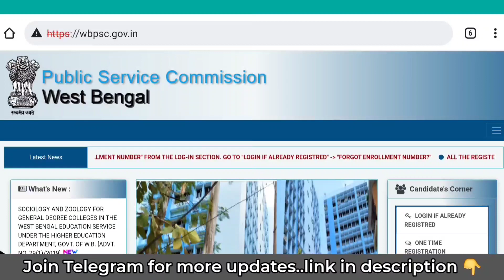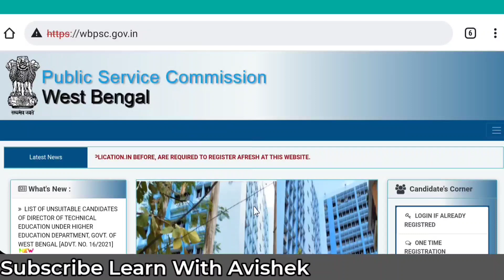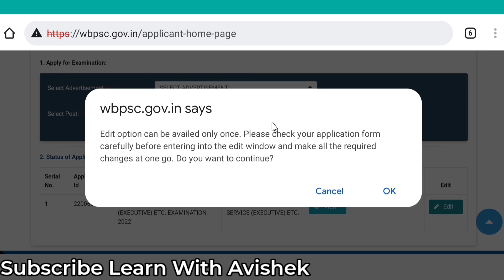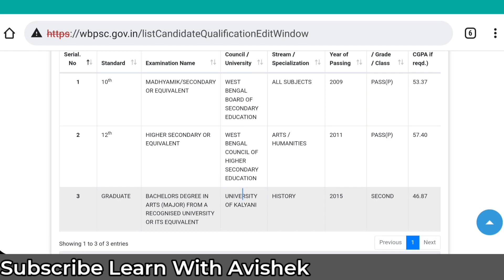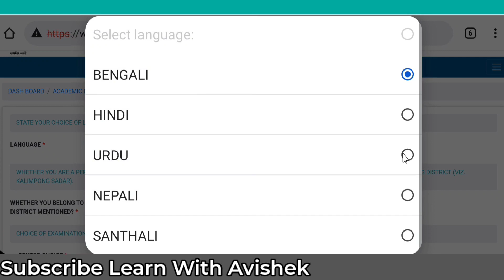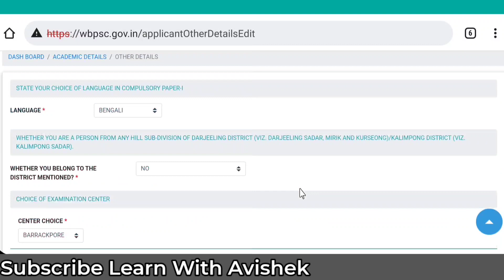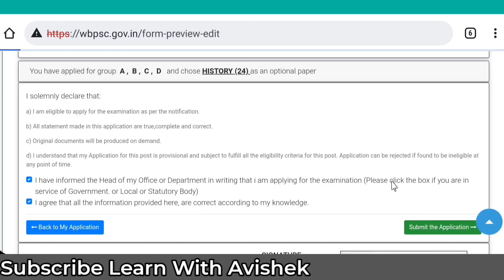WBCS Recruitment 2022 এর Edit Window Open হয়ে গেছে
তুমি যদি WBCS Recruitment 2022 এর জন্য application form fill up করে থাকো তাহলে application form correction এর জন্য Edit Window already open করে দেওয়া হয়েছে । WBCS 2022 এর এই Edit Window-র মাধ্যমে যদি তোমার application form এ কোনো ভুল থাকে সেটা তুমি ঠিক করতে পারবে নির্দিষ্ট সময়সীমার মধ্যে । WBCS Recruitment 2022 application edit এর বিষয়ে এই video তে আমি বিস্তারিত আলোচনা করেছি ।